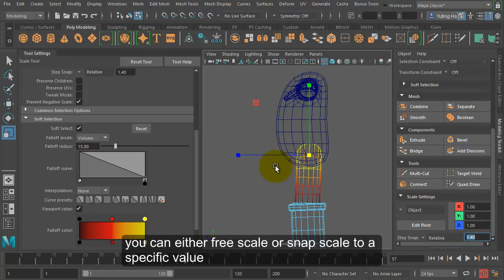Mesh Editing - 23 Hip - Soft Selection & Snap Scale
maya character modelling The concept art of Astro Boy (鉄腕アトム) is created by Osamu Tezuka(手塚治虫).